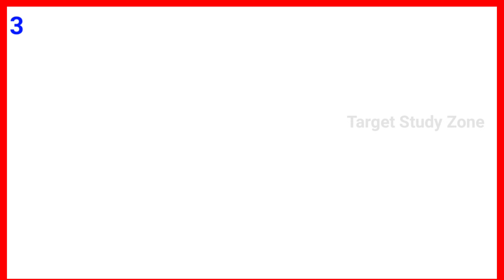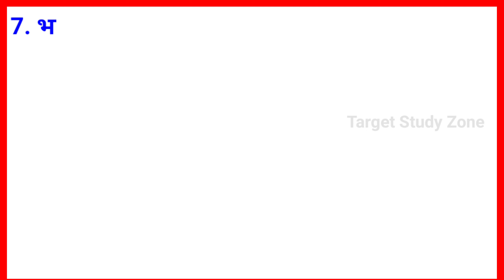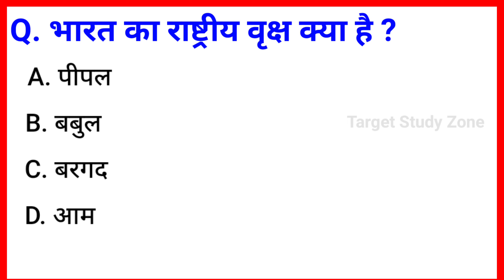Top 10 Gk Questions || General Knowledge || Gk In Hindi || Gk Ke Sawal || Samanya Gyan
general knowledge
gk 2021
gk quiz
gk facts
gk facts in hindi
gk questions
lucent gk
lucent gk in hindi
current affairs